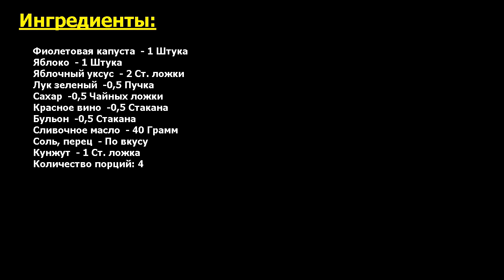Фиолетовая капуста Рецепт, пошаговый, как приготовить, видеорецепт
Быстро готовим деликатес. Полезная еда не всегда пресная и безвкусная, тому подтверждение рецепт, как приготовить фиолетовую капусту. Салаты с ее использованием богаты витаминами, она хорошо сочетается с любыми продуктами.